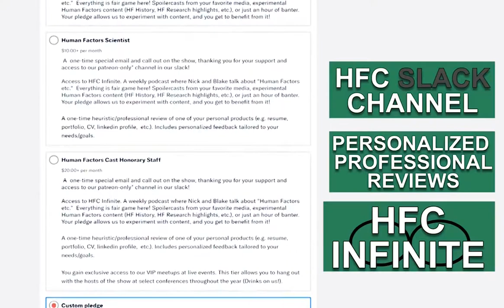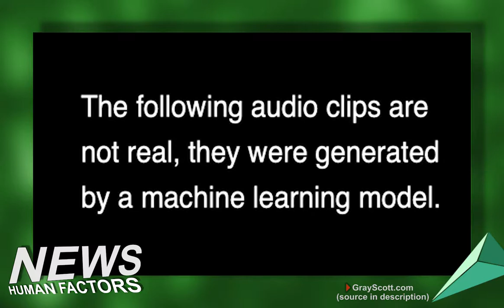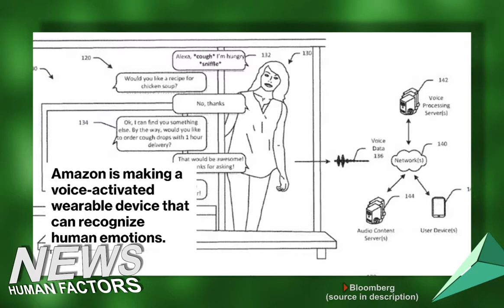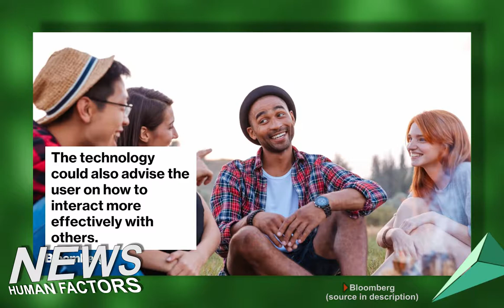HFCast Ep130 - Tesla Crashes, Deepfakes, Amazon’s Emotion Wearable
Today is May 27th, 2019 and it's an all new Human Factors Cast hosted by Nick Roome and Blake Arnsdorff.

Tesla on Autopilot Slams into stalled car on highway, expect more of this…

DHL launches its first regular fully-automated and intelligent urban drone delivery service

STILL IMAGES COME TO LIFE THANKS TO SAMSUNG'S DEEPFAKE AI

Amazon Is Working on a Device That Can Read Human Emotions

Google Glass Gets a Fresh Update With More Powerful Guts—Still Look Dorky as Hell

VIDEO SOURCES

It Came From Email

Where can I find internships?
what are some companies/people I should be contacting for these opportunities?
What skills should I be learning/self-teaching at the moment to make me more competitive?